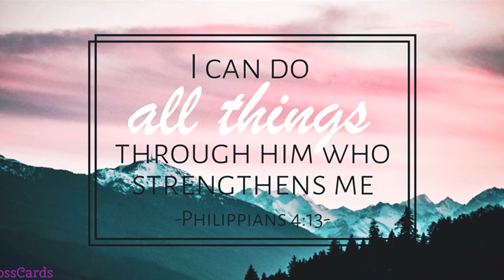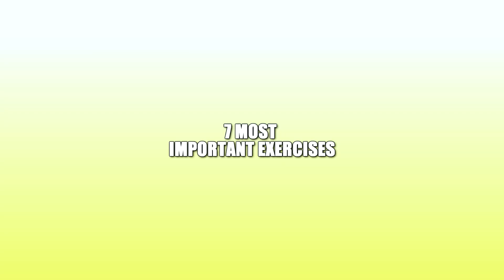7 Most Important Exercises | Workout Collab with Coach Oli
Thank you Coach Oli for this wonderful opportunity na maka collab ka. Isa pong karangalan ang makasama ka sa vlog.